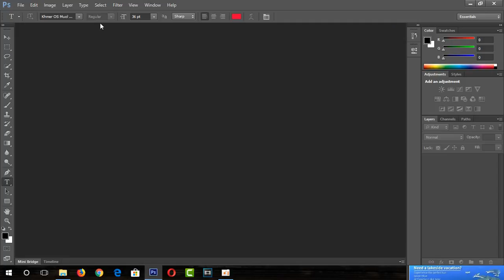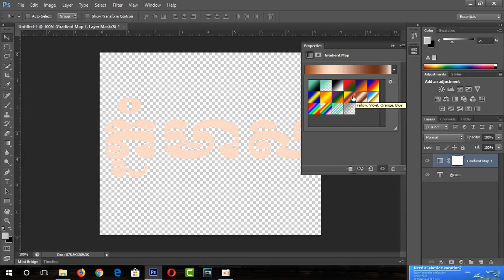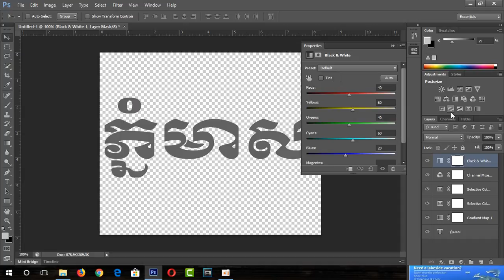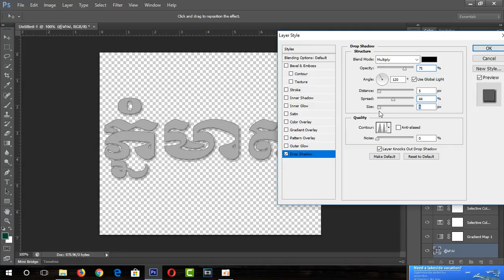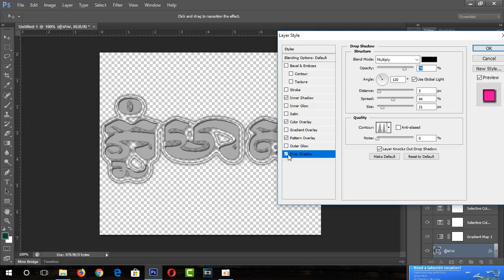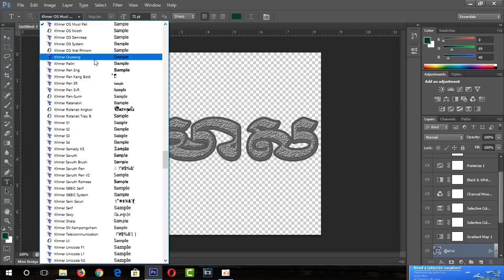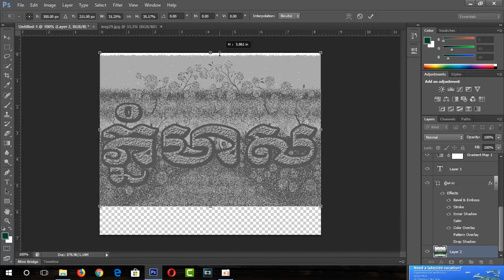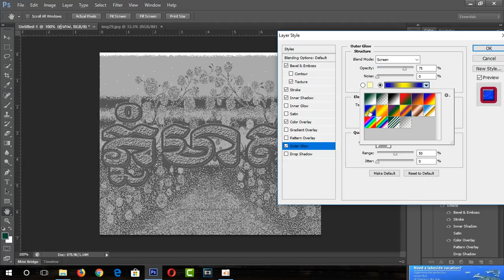how to make adobe the on photoshop CS6 part 38 khmer (2018 film)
Speak khmer CS2,
Photoshop CS2,
Photoshop CS3,
Learning How to make,
How to make to money,
How to make youtube,
Photoshop CS2,
Photoshop CS3,
Adode Photoshop CS6,
How to make Photoshop,